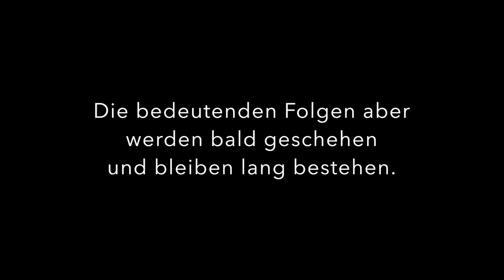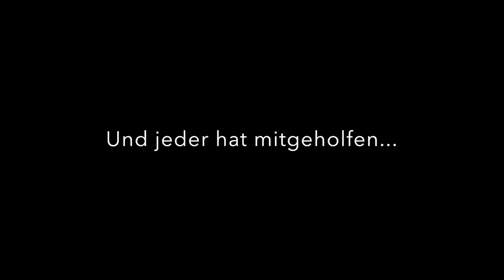Afghanistanlauf am Gymnasium Neubiberg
Spendenlauf